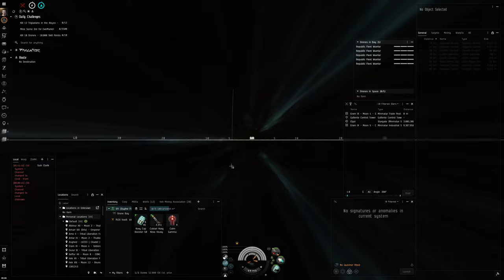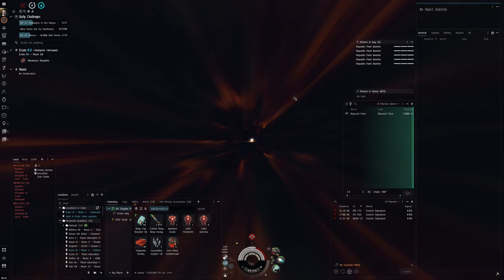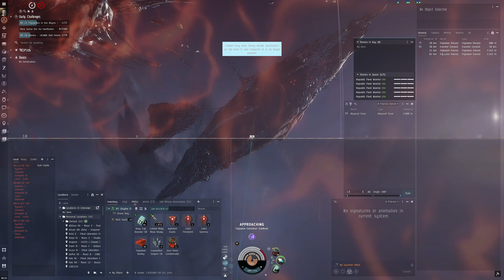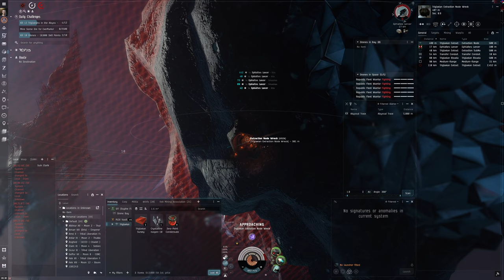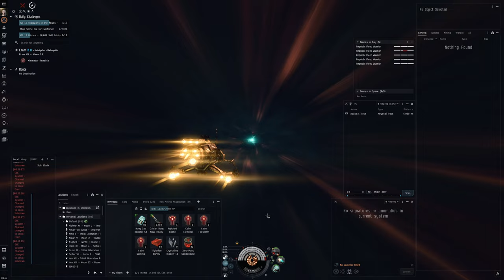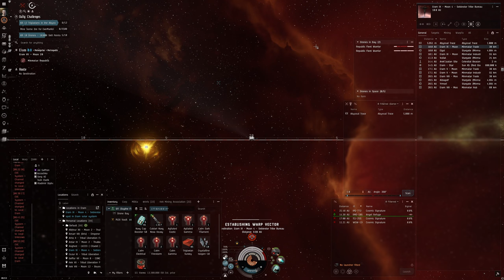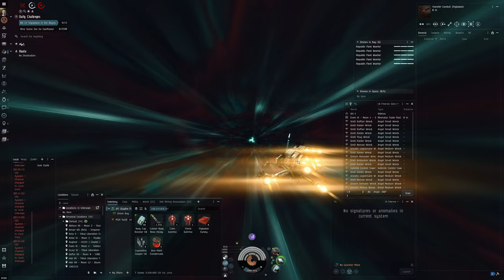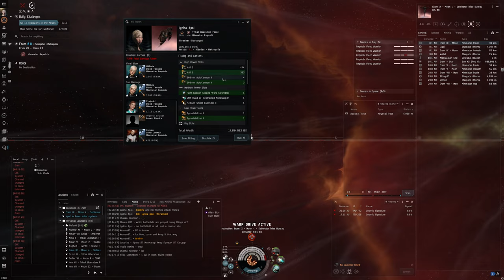Hello World: EVE Online Alpha Experience, Day 412